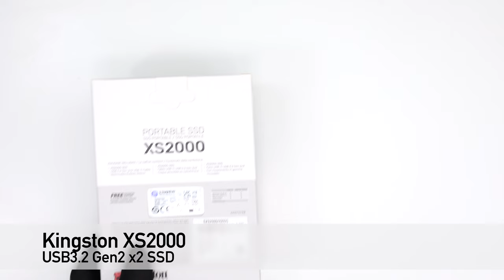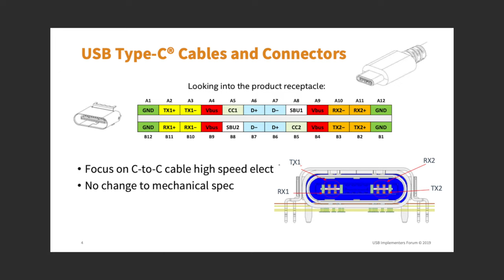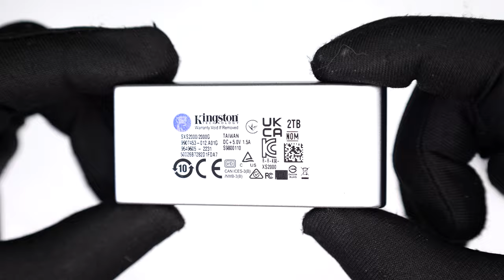【開箱】爭取三分鐘內讓你明白 USB3.2 Gen2 x2，連接舊的 USB、Thunderbolt 相容性以及未來趨勢 ft.Kingston XS2000 [4K60]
Kingston XS2000 極速 USB3.2 Gen2 x2 20Gbps 卻有極致小巧體積。有機會與 Thunderbolt 一戰嗎？繼上次 Enter 開箱了自己第一顆 DIY 選搭組裝的 USB3.2 Gen2 x2 SSD，這次要來開箱入手的第一顆品牌一體式 USB3.2 Gen2 x2 SSD。這款是 Kingston XS2000，選擇的是 2TB 的版本。盒裝強調其有 2000MB/s 的讀寫能力。